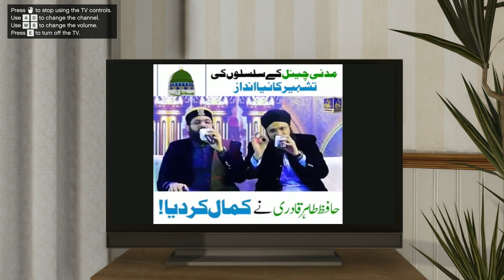Guddoo is Back in Los Santos! | Gta 5 Stories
Unlimited Daily Dose of Entertainment is coming on this channel.

Main Channel: @guyfrompakistan